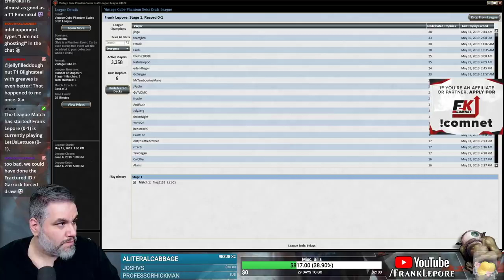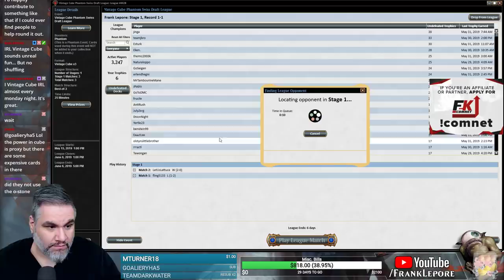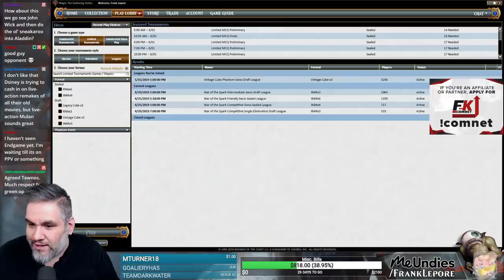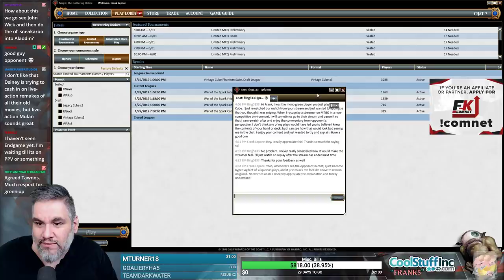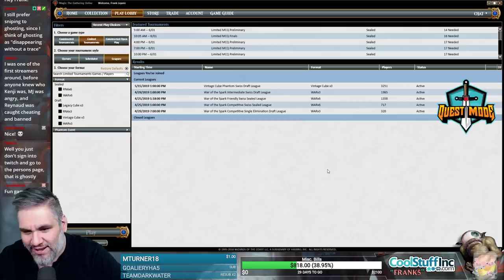(Magic Online) Vintage Cube Stipulation Draft #34 - 6/4/19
"Play no more than two basic lands. Extra bonus points for any Bolas action."